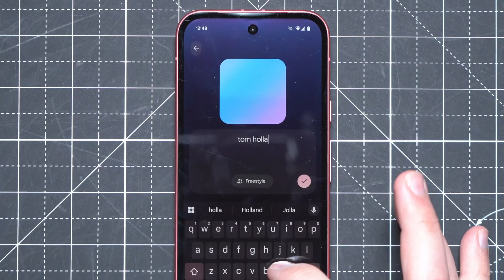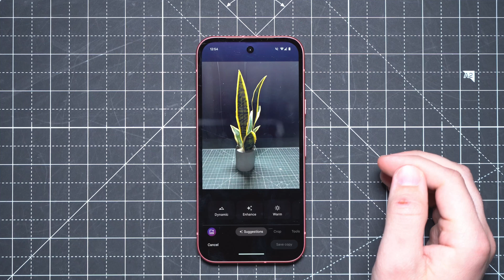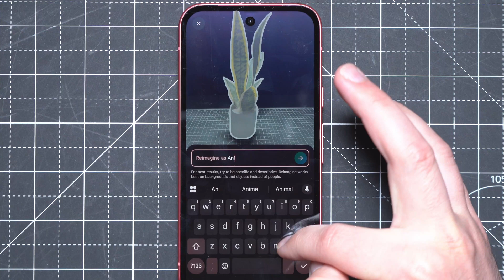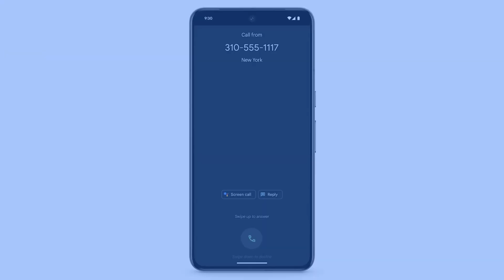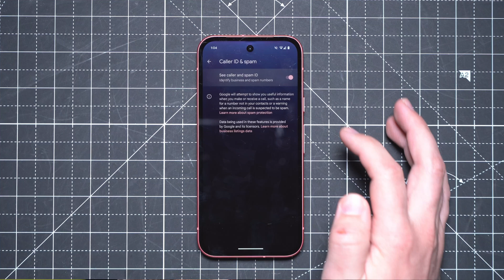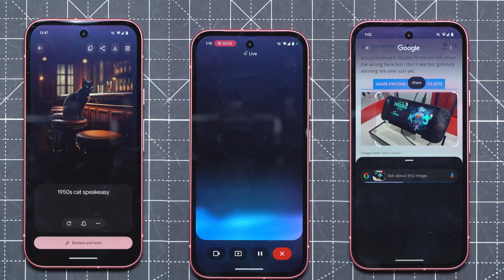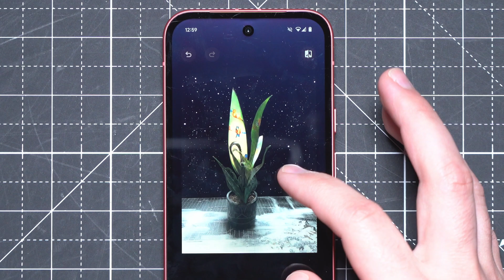5 Google Pixel AI Features You NEED To Be Using!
Just got the Google Pixel 9a? @PaulAntill shares the ultimate setup guide for all the best AI features hiding in your new Google Pixel phone. From Magic Editor and Pixel Studio to Call Screen and Circle to Search, this is everything you need to know to unlock the Pixel’s most powerful tricks — all thanks to the flagship Tensor G4 chip and Google Gemini. All these Google Pixel 9a AI features can help you make the most of your new Pixel 9 Series smartphone.

0:00 - Google Pixel 9a AI features
0:22 - How to Use Pixel Studio
1:37 - How to use Magic Editor + Reimagine Mode
2:54 - Find anything with Circle to Search
3:42 - Pixel Call Screen: AI Handles Spam Calls For You
4:21 - Talk naturally with Gemini Live
5:34 - Try these Google AI Features Today